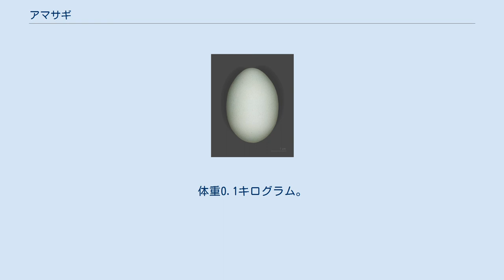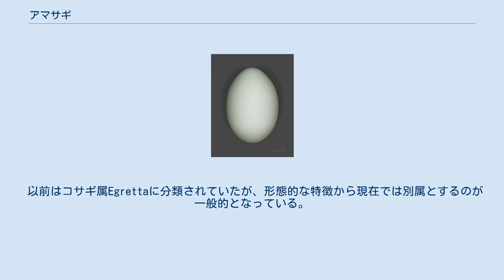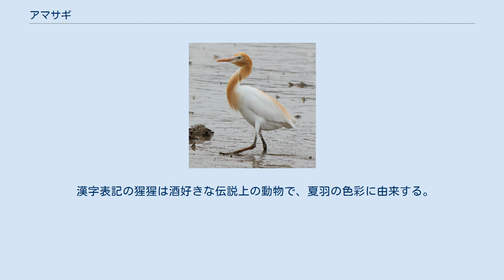アマサギ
アマサギ（猩々鷺、飴鷺、Bubulcus ibis）は、ペリカン目サギ科アマサギ属に分類される鳥類。
本種のみでアマサギ属を構成する。
 アフリカ大陸、北アメリカ大陸、南アメリカ大陸、ユーラシア大陸南部、インドネシア、オーストラリア、日本、ニュージーランド、フィリピン、マダガスカルに分布する。
 夏季にアメリカ合衆国や朝鮮半島で繁殖し、冬季になるとアフリカ大陸北部、オーストラリア、ニュージーランド、フィリピンなどへ南下し越冬する。
多くの地域では周年生息する。
日本では、亜種アマサギが夏季に本州の至る農地に繁殖のため飛来し（夏鳥)・(漂鳥)、九州など暖かい地域で越冬する（留鳥）。
翼開長88-96センチメートル。
後頸、胸部から腹部にかけて白い羽毛で被われる。
 嘴は短く、色彩はオレンジがかった黄色。
後肢の色彩は黒褐色。
 繁殖期は眼先が赤く、嘴や後肢の色彩も赤みを帯びる。
夏季は頭部から頸部、胴体上面はオレンジがかった黄色（飴色）の羽毛で被われ（夏羽）、和名の由来になっている。
また、冠羽と飾羽が伸びる。
冬季は頭部から頸部、胴体上面が白い羽毛で被われる（冬羽）。
雌雄同色。
 草原、農耕地、湿原などに生息する。
単独やペアで生活するが、小規模な群れを形成して生活することもある。
昼行性。
 食性は動物食で、主に昆虫、クモを食べるが、魚類、両生類、小型爬虫類、甲殻類なども食べる。
大型の草食獣の背中に止まり、寄生虫を採ることもあるので、共生関係の例に挙げられることもある。
同科他種も含めた集団繁殖地（コロニー）を形成する。
雄が巣材を集め、雌が森林の樹上に木の枝を組み合わせた皿状の巣を作り、日本では4 - 7月に1回に2 - 5個の卵を産む。
育雛は雌雄共同で行う。
 以前はコサギ属Egrettaに分類されていたが、形態的な特徴から現在では別属とするのが一般的となっている。
 以下の亜種に分類されている。
 LEAST CONCERN (IUCN Red List Ver. 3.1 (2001)) 低危険種だが、日本の環境省によって以下の都道府県で絶滅危惧の指定を受けている。
 漢字表記の猩猩は酒好きな伝説上の動物で、夏羽の色彩に由来する。
 英名cattleは「ウシ」の意で、ウシなどの家畜が移動する際に追い立てられた獲物を目当てに後をつけることが由来。
現在では家畜のみならず、耕運機の後をつけることもある。
また近年の開発による農耕地の増加に伴い、分布域が拡大し生息数も増加している。